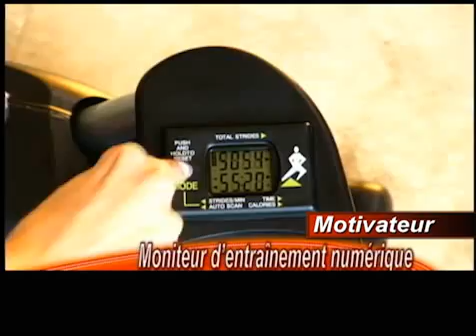300-512 CARDIO TWISTER | EXERCICE/MINCEUR | TVA BOUTIQUES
Achetez dès maintenant!
Nouveau système d'entraînement cardio-vasculaire qui combine l'aérobie et le twist! Il fera travailler plus de 20 muscles de l'axe central!